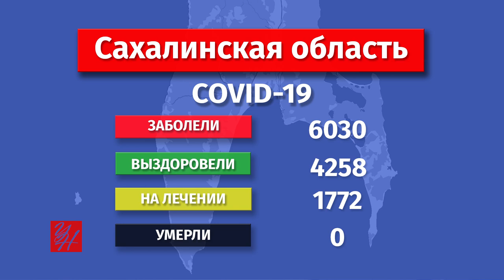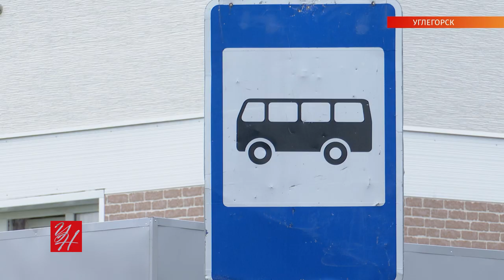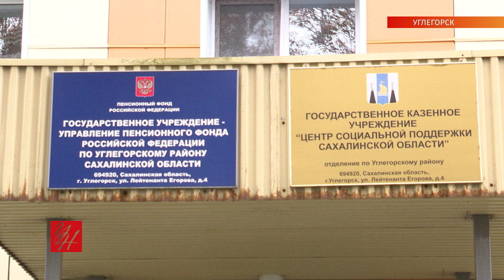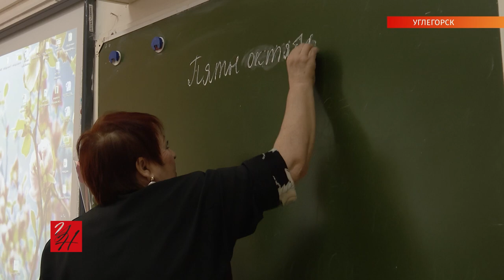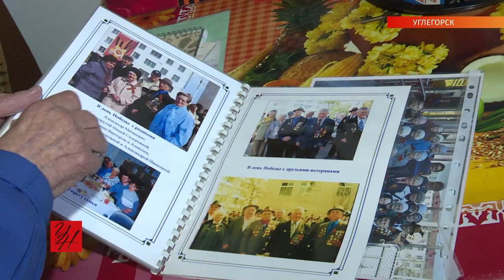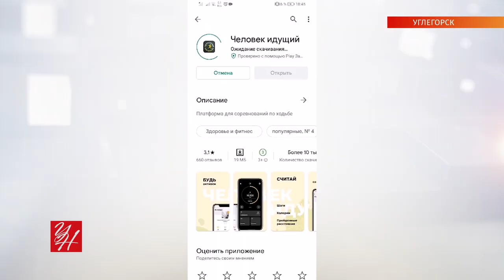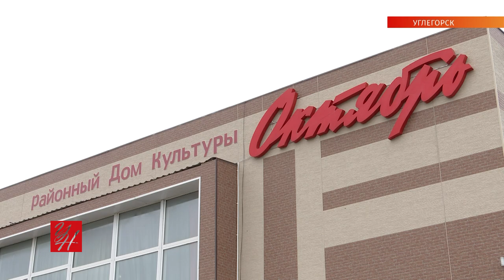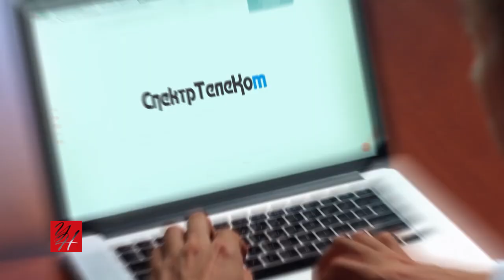Выпуск ТРК «Углегорские новости» от 09.10.2020 г.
Придётся ли углегорским ученикам снова переходить на дистанционное обучение? Может ли дойти камчатская экологическая катастрофа до берегов Сахалина? Что случилось с первой тёплой остановкой в Углегорске? Эти и другие актуальные темы — в новом выпуске новостей.

0:00 — Темы выпуска
0:53 — Коронавирус, актуальное
3:13 — Тёплая остановка в Углегорске
6:19 — Судьба тёплой остановки
6:48 — Эксперты о катастрофе на Камчатке
10:48 — Социальные выплаты, новые правила
11:58 — Поздравление учителей
14:51 — Ветеран Александр Самарин — гордость Сахалинской области
19:00 — Кто такие люди ЧИ?
21:05 — Чем заняться в РДК «Октябрь»?
24:05 — Свой Пушкин живёт в Углегорске